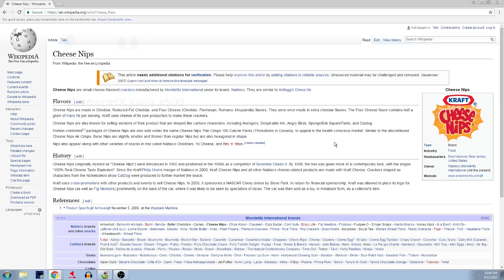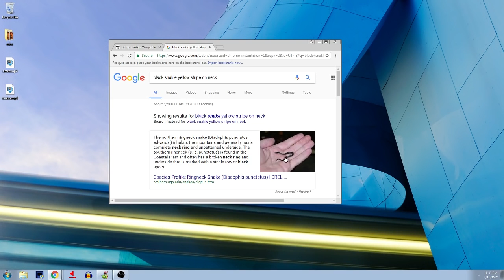Yooka Laylee - Mr Snake Man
Don't get your Cheese Nips in a twist